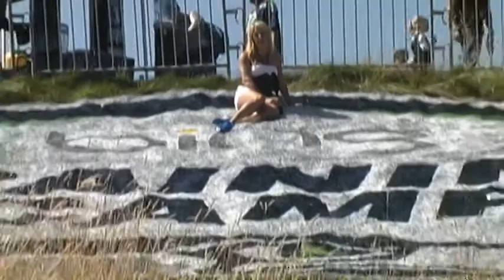2012 Seahawks Training Camp - Day 13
Matt Flynn & Russell Wilson on the 12th Man!